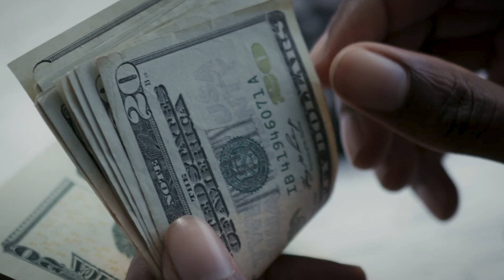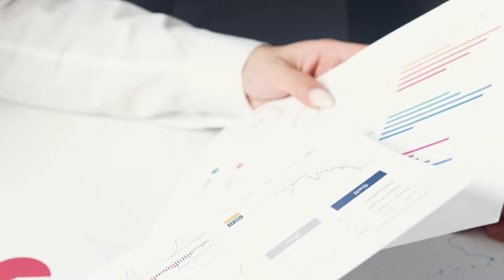How to Get Rich (Ameer) stockmarket | How to Select Multi bagger Stock | PAWAN MB THF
Keep Supporting for Stock Market Training Videos. We are here to make you success.